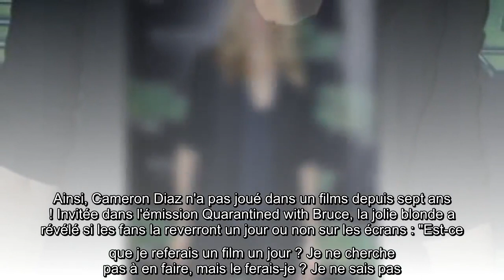Pourquoi Cameron Diaz ne remettra pas les pieds sur un tournage de sitôt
En décembre 2019, Cameron Diaz devenait maman pour la première fois. Alors que la comédienne de 48 ans a tenté de nombreuses fécondations in vitro sans succès avant de voir arrivée sa petite fille, elle souhaite voir grandir cette dernière et passer le plus de temps possible à la maison. Ainsi, Cameron Diaz n'a pas joué dans un films depuis sept ans ! Invitée dans l'émission Quarantined with Bruce, la jolie blonde a révélé si les fans la reverront un jour ou non sur les écrans : "Est-ce que je referais un film un jour ? Je ne cherche pas à en faire, mais le ferais-je ? Je ne sais pas. Je n'en ai aucune idée. Il faut peut-être ne jamais dire jamais, mais je ne peux m'imaginer en tant que mère maintenant d'un enfant d'un an et être sur le plateau de tournage d'un film 14 ou 16 heures par jour, éloignée de mon enfant."
Alors qu'elle ne s'imagine pas être loin de sa fille, la comédienne a révélé : "Je ne peux juste pas... Je ne serais pas la mère que je suis aujourd'hui si j'avais choisi de devenir maman à un autre moment de ma vie. Je compatis tellement pour toutes les mères qui ne peuvent pas être autant présentes, qui doivent aller au travail, faire ce qu'elles ont à faire. J'ai beaucoup d'admiration pour elles et leurs enfants et pour tout cela. Il faut vraiment un village pour élever un enfant." Comblée, Cameron Diaz a ajouté avec émotion : "Je me sens tellement bénie de pouvoir être ici, maintenant, avec mon enfant et, vous savez, devenir la mère que je deviens. C'est une telle bénédiction, c'est complètement privilégié, et je suis vraiment très reconnaissante. C'est à peu près tout pour le moment... Avaline est le seul type de travail quotidien que je fais autre que, vous savez, être une épouse et une mère. Cela a vraiment été la partie la plus épanouissante de ma vie jusqu'à présent."
Une maman aux anges
En juillet 2020, c'est dans l'émission de Jimmy Fallon que Cameron Diaz avait évoqué son rôle de maman et la peur qu'elle avait... Que sa fille grandisse trop vite ! "Ça passe si vite (...) Littéralement, chaque jour, il y a des progrès, et elle n'est plus le même bébé qu'elle était la veille. Où est passé hier ? Hier s'est envolé, et aujourd'hui est un nouveau jour, et demain sera un nouveau jour où elle sera un bébé complètement différent (...) Mais c'est si gratifiant de pouvoir être témoin de cette évolution, d'en faire partie et d'aider, simplement la laisser être elle-même, c'est juste incroyable. C'est juste merveilleux. C'est la meilleure chose qui nous soit arrivée à Benji et moi. Nous sommes tellement heureux", avait-elle révélé.